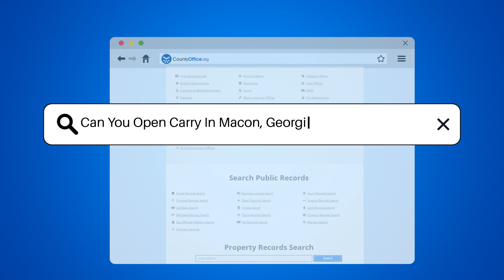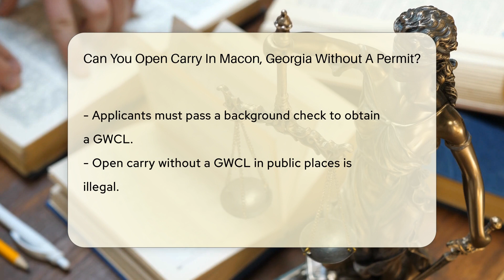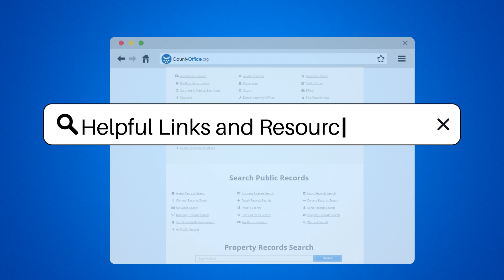Can You Open Carry In Macon County, Georgia Without A Permit? - CountyOffice.org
Can You Open Carry In Macon County, Georgia Without A Permit? Navigating the laws of open carry in Georgia can be complex, but it's essential for ensuring you're exercising your rights within the bounds of the law. In this detailed video, we delve into the specifics of open carry laws in Georgia, including the crucial requirement of obtaining a Georgia Weapons Carry License (GWCL). We'll guide you through the eligibility criteria, the application process, and the importance of a background check. Additionally, we'll highlight the key exceptions and locations where carrying firearms may be restricted or prohibited, even with a GWCL. Whether you're a Georgia resident or planning a visit, understanding these legal nuances is vital for anyone looking to open carry in the state.